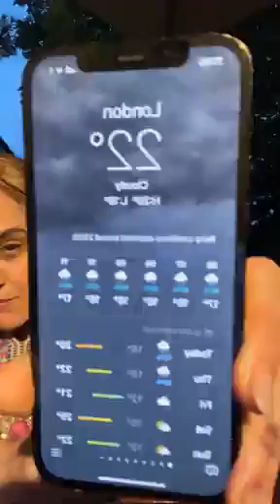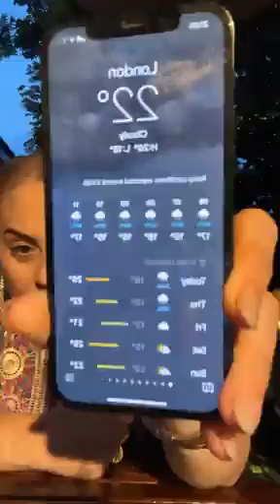اروحو راه وجد عشانا لوجدت لولو بنتي صحة عيدكم 🙏🇩🇿